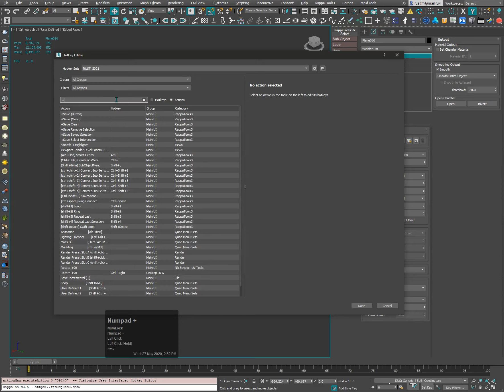Dark Max № 50 - Switch between modifiers using hockey